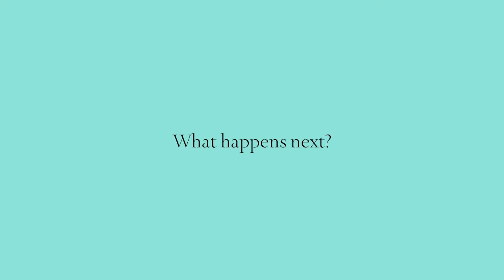LCP Topic 1 Introduction to Consumer Psychology - Tiffany & Co: Kids Talk About Love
This video showcases how little kids learn about consumer norms through the exposure to media and marketing.